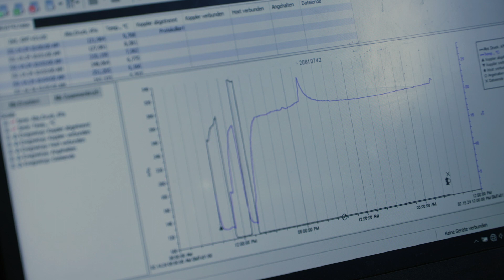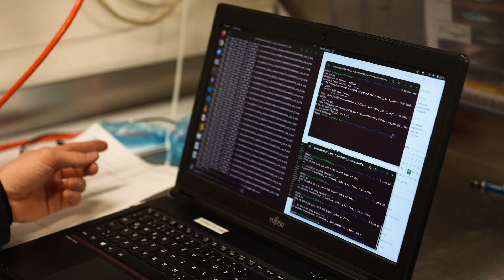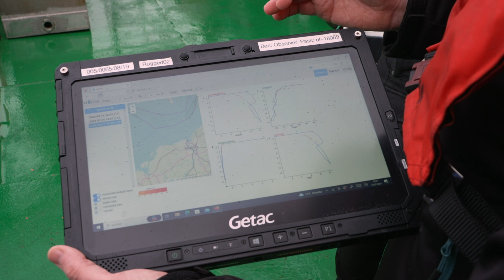MV-Spezial: Küstenförster auf Forschungsschiff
Insgesamt elf Küstenfischer werden bis Juni zu sogenannten Sea-Rangern – eine Art Küstenförster - ausgebildet. Wir haben einige von ihnen an einem Praxis-Tag auf dem Forschungsschiff Solea begleitet. Hier lernen sie Daten zu sammeln, um Forscher zu unterstützten. Die Küstenfischerei ist vom Aussterben bedroht – die Ausbildung zum Sea-Ranger könnte die Rettung sein.